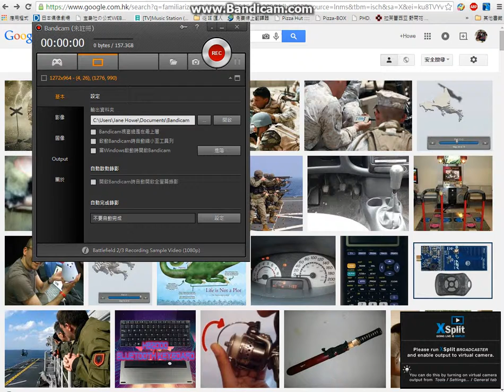三國無雙7 Empires 試錄1